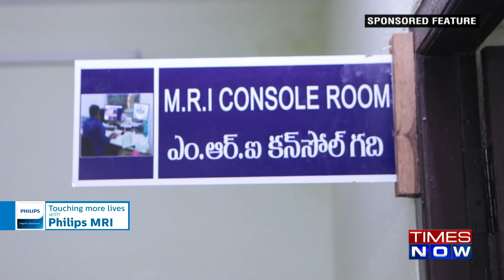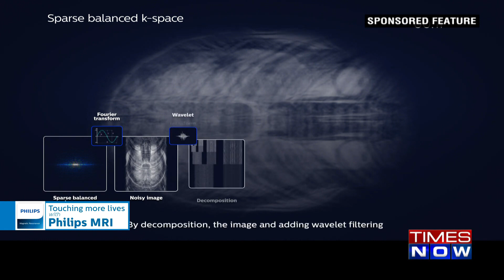Touching More Lives with Philips MRI | Vijaya Diagnostic Centre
Changing the Healthcare landscape through its cutting edge innovations in the field of radiology.